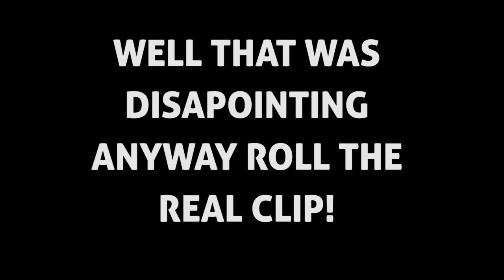Endercraft #1 - Crispy Potato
We're back and better than ever! (nope) anyway new stuff happened watch to find out what stuff!